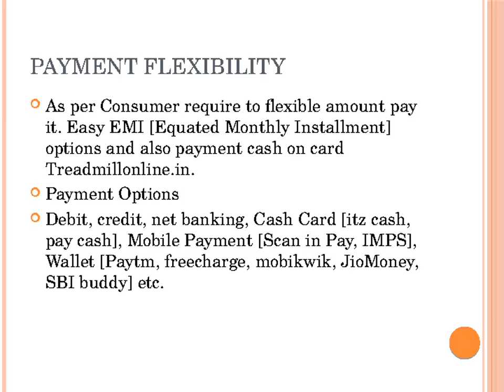Buy Exercise Treadmills Order Online Shopping Home Commercial Offers Deals at Lowest Price EMI India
Treadmills buy online order shopping exercise regularly. It's use home and commercial offers at lowest price deals anytime with EMI [Equated Monthly Installment].

Slide 1
Slide 2
Ascendancy Use Regularly Treadmills It’s reduced weight and increase stamina with burned calories its help routine life positive effect of body. Body structure to be maintained and on shape the best buy exercise treadmills online store in India also best deals and offers at lowest to lowest price available anywhere in India .
Slide 3
Payment Flexibility As per Consumer require to flexible amount pay it. Easy EMI [Equated Monthly Installment] options and also payment cash on card Treadmillonline.in. Payment Options Debit, credit, net banking, Cash Card [itz cash, pay cash], Mobile Payment [Scan in Pay, IMPS], Wallet [Paytm, freecharge, mobikwik, JioMoney, SBI buddy] etc.
Slide 4
Call to Book: 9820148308 Treadmillonline.in 17/40, Manish Nagar, J.P Road. Andheri (West). Mumbai 400053.